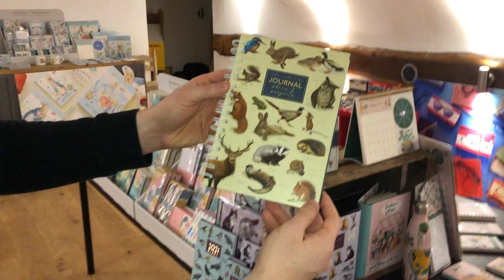A5 Wiro Notebooks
A5 Wiro Notebooks with lined pages.
Manufactured by Robert Frederick Ltd.